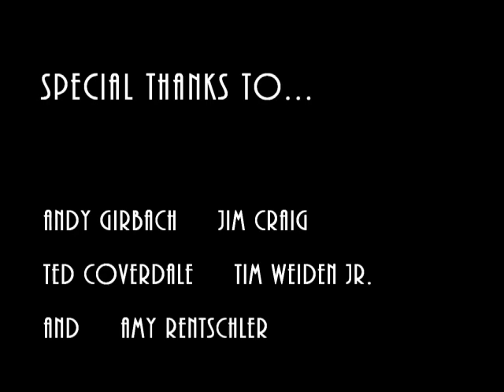John Stachnik Polish Express JD SS Triple Cut Tires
In 1997 the alkies were on the march.  One competitor tried to do something about it.